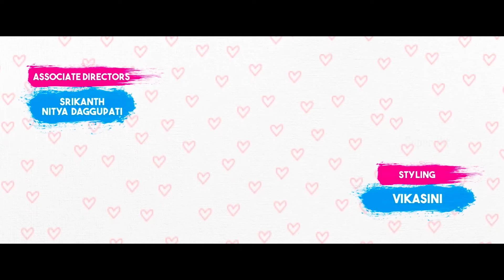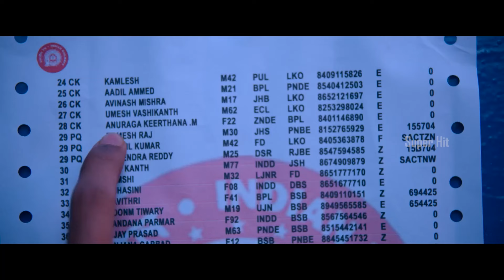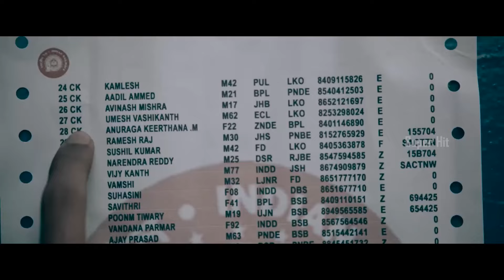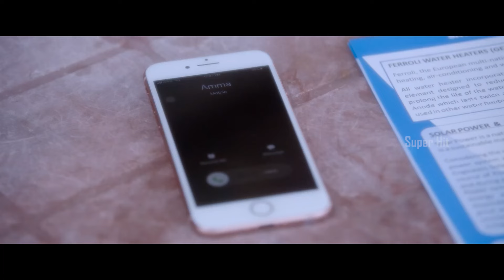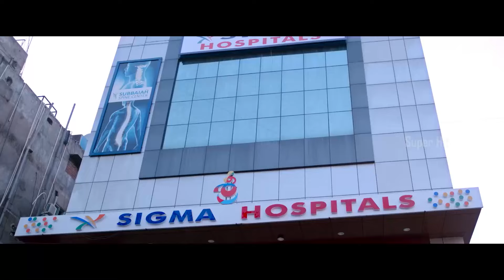Nuveksha | Hasvanth Vanga Latest Telugu Super Hit Romantic | Telugu Full Movie HD | Cinema Nagar